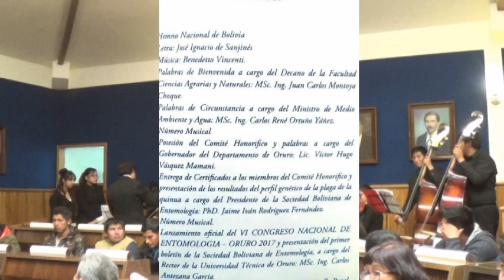Lanzamiento del VI Congreso Nacional de Entomología-MSc. Ing. Juan C. Montoya-LaQuinua.blogspot.com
UNIVERSIDAD TÉCNICA DE ORURO
SOCIEDAD BOLIVIANA DE ENTOMOLOGÍA
LANZAMIENTO DEL VI CONGRESO NACIONAL DE ENTOMOLOGÍA
Oruro - Bolivia

INVITACIÓN
El Rector de la Universidad Técnica de Oruro, el Decano de la Facultad de Ciencias Agrarias y Naturales y el Presidente de la Sociedad Boliviana de  Entomología, tiene el agrado de invitarle (s) a participar de la Presentación Oficial del VI Congreso Nacional de Entomología a realizarse el día viernes 26 de mayo de 2017  a horas: 15:00 p.m. en la Sala de Sesiones del Honorable Consejo Universitario (Av. 6 de Octubre entre Ayacucho y Cochabamba).
Ing. Carlos Antezana García, MSc. Ing. Juan Carlos Montoya Choque, PhD. Jaime Iván Rodríguez Fernández, agradecen de antemano por su asistencia a tan significativo acto.
Oruro, mayo de 2017

PROGRAMA
1. Himno Nacional de Bolivia
Letra: José Ignacio de Sanjinés
2. Palabra de Bienvenidad a cargo del Decano de la Facultad de Ciencias Agrarias y Naturales MSc. Ing. Juan Carlos Montoya Choque.
3. Palabras de Circunstancia a cargo del Ministro de Medio Ambiente y Agua: MSc. Ing. Carlos René Ortuño Yañez.
4. Número Musical
5. Posesión del Comité  Honorífico y palabras a cargo del Gobernador del Departamento de Oruro: Lic. Victor Hugo Vásques Mamani.
6. Entrega de certificados a los miembros del Comité Honorífico y presentación de los resultados del perfil genético de la plaga de la quinua a cargo del Presidente de la Sociedad Boliviana de Entomología: Ph. D. Jaime Iván Rodríguez Fernández.
7. Número Musical
8. Lanzamiento oficial del VI CONGRESO NACIONAL DE ENTOMOLOGÍA – ORURO 2017 y presentación del primer boletín de la  Sociedad Boliviana de  Entomología, a cargo del Rector de la Universidad Técnica de Oruro Ing. Carlos Antezana García.
9. Palabra de Clausura a cargo del Ministro de Desarrollo Rural y Tierras: Sr. Cesar Hugo Cocarico Yana.
10. Tribuna Libre.

“… En los próximos meses (Noviembre) se va a desarrollar este VI Congreso Nacional de Entomología, un gran evento que seguramente va a contar con muchos profesionales que van a analizar la problemática que estamos viviendo estos días que es producto precisamente de los cambios climáticos, hoy mismo vemos, las lluvias que tal vez antes no se presentaban  pero observamos este evento, que en todo caso hace que el cambio climático no sea simplemente una cuestión (lejana) seguramente muchos dicen que va  a ocurrir sino simplemente ya lo estamos viviendo, así mismo lo hemos vivido en estos meses la aparición de larvas por el cual éstas estaban prácticamente arrasando  con nuestros pastos nativos y que era una preocupación muy grande de parte de los  productores como también de las comunidades que estaban alarmados por la  aparición de estas larvas, que asociaron bastante a los cambios climáticos que ha influido en que las lluvias puedan retrasarse como también había un incremento de temperatura; por otro lado también en nuestra ciudad hemos visto la muerte traumática de nuestros cipreses que lamentablemente esta arrasando con los árboles en nuestra ciudad, así mismo hemos visto de que estos cambios climáticos esta asociados al desarrollo propicio, de condiciones muy favorables  para que los insectos puedan tener condiciones de mejor vida en estos medios, esas cuestiones alarman a nuestro sector agrario  puesto que nosotros vivimos de la agricultura y la misma humanidad depende de esta situación y en este caso la entomología que precisamente estudia a los insectos en muchos casos se convierte en perjudicial haciendo que muchos de nuestra producción podamos perderla cuestión que afecta  a nuestros productores, pero a nosotros también como consumidores. Esa situación  va a ser analizada en este VI Congreso Nacional de Entomología…..”
MSc. Ing. Juan Carlos Montoya Choque
Palabra de Bienvenida a cargo del Decano de la Facultad de Ciencias Agrarias y Naturales
Oruro, 26 de mayo del 2017

Rubén R. Miranda C.
Oruro, 01 de Junio del 2017